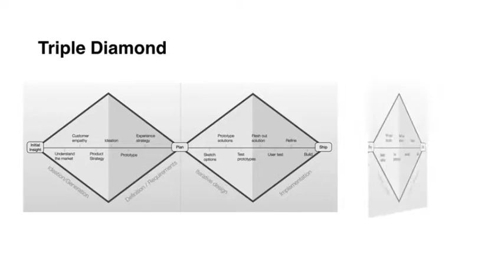UX Satire: Steve Seabrook’s User Experience EXPERIENCE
Personal-growth guru “Steve Seabrook” now thinks that he understands UX design. From his new lecture-workshop, these sixty seconds will give you a taste of the methods and methodologies in Steve’s full talk - and help put you on the road to sUXcess.

“Steve Seabrook” is written and performed by Kurt Bodden -- who, in real life, is an actual UX designer. The character has been described as “the ‘Spinal Tap’ of self-help” and “joyously inane.”

“Steve Seabrook: Better Than You” credits sequence produced by JP Olsen and created by Kristen Nutile and Christian Lowe.
Editing and UX motion graphics by Kurt Bodden.
Thanks to Susan Wolfe and UXDI 32 at General Assembly, San Francisco.
Live video footage: Kevin Tanouye.
Stock image used under license from Freestock.com.
Garrett slide courtesy of GA.
Sticky notes slide from speakology101.com.
Squiggle slide by Damien Newman, revisionlab.wordpress.com.
Double Diamond slide by Peter Merholz, peterme.com.